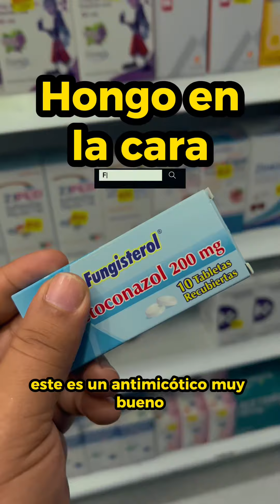Que sirve para los hongos en la cara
Malassezia furfur es un tipo de hongo que forma parte de la microbiota normal de la piel humana, especialmente en áreas con mayor producción de sebo, como el cuero cabelludo, la cara y el pecho. En condiciones normales, la presencia de Malassezia furfur no causa problemas, pero en algunas personas puede desencadenar una condición llamada pitiriasis versicolor.

La pitiriasis versicolor es una infección fúngica superficial de la piel que se caracteriza por la aparición de manchas cutáneas de color blanco, marrón claro o rosado en la cara, el cuello, el pecho, los hombros o la espalda. Estas manchas pueden ser escamosas, con bordes irregulares y a menudo se asocian con picazón.

Los factores que pueden predisponer a alguien a desarrollar pitiriasis versicolor incluyen:

1. Clima cálido y húmedo.
2. Sudoración excesiva.
3. Uso de ciertos medicamentos, como corticosteroides o inmunosupresores.
4. Piel grasa o seborreica.
5. Cambios hormonales, como durante la adolescencia o el embarazo.

El tratamiento de la pitiriasis versicolor generalmente implica el uso de antifúngicos tópicos, como cremas, lociones o champús antimicóticos, que pueden ayudar a eliminar la infección y prevenir su recurrencia. En casos más severos o recurrentes, se pueden prescribir medicamentos antifúngicos orales.

Además del tratamiento médico, es importante mantener una buena higiene corporal, evitar el uso de ropa ajustada y mantener la piel seca y limpia para prevenir la proliferación de Malassezia furfur y la recurrencia de la pitiriasis versicolor. Si tienes síntomas de esta afección, es recomendable consultar a un dermatólogo para obtener un diagnóstico preciso y un plan de tratamiento adecuado.

1.
2.
3.
4.
5.
6.
7.
8.
9.
10.